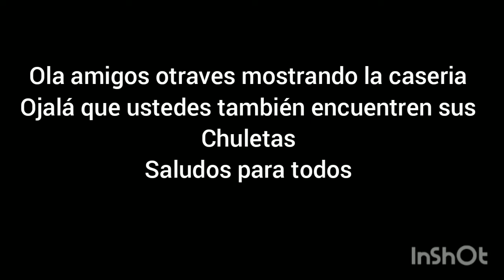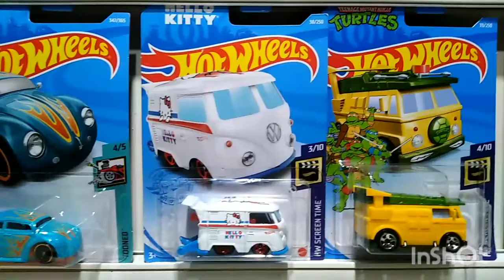Mostrado caseria de el domingo pasado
Músico: @iksonmusic